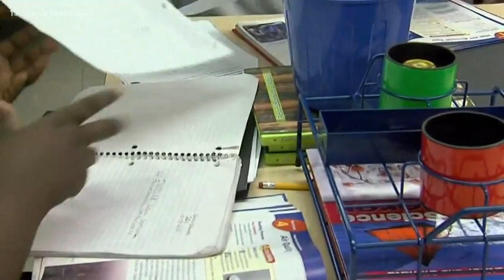Michigan Supreme Court puts private school aid case on hold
The Michigan Supreme Court says it won't hear arguments in March about the legality of giving public tax dollars to private schools. The court says it will wait until the U.S. Supreme Court settles a case from Montana.